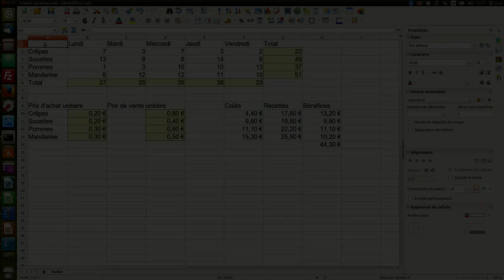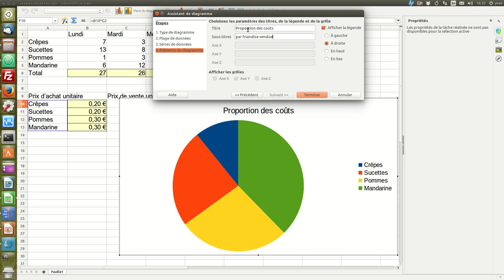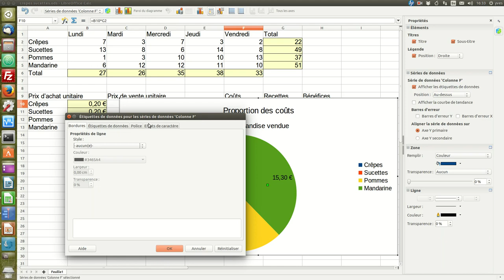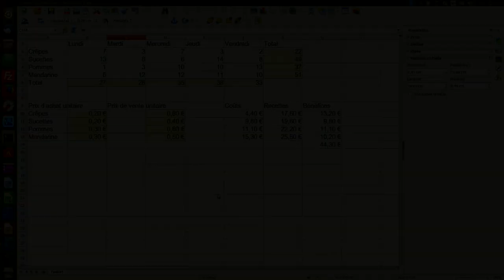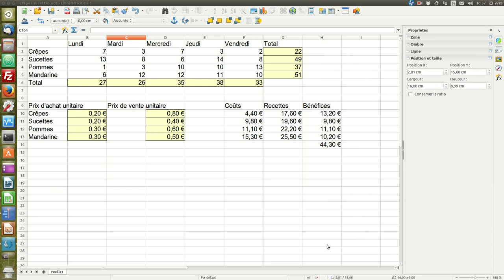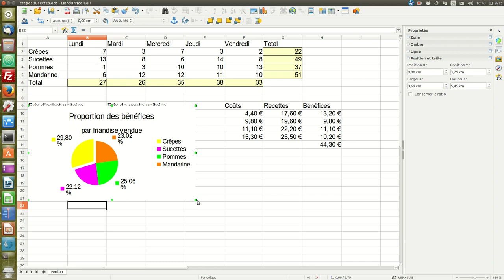Créer un diagramme simple de type "circulaire"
Créer un diagramme simple de type "circulaire" avec LibreOffice Calc